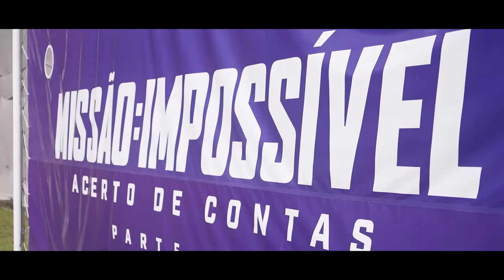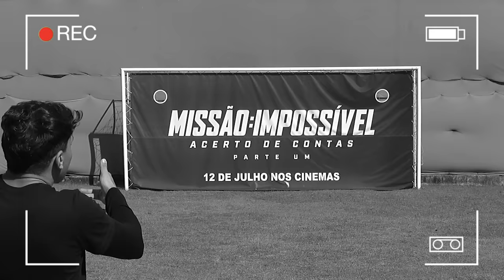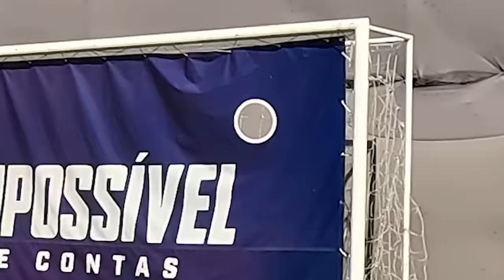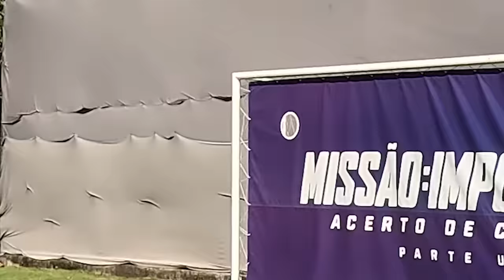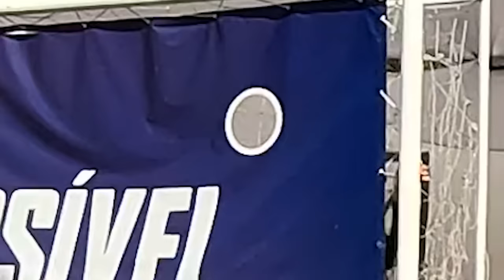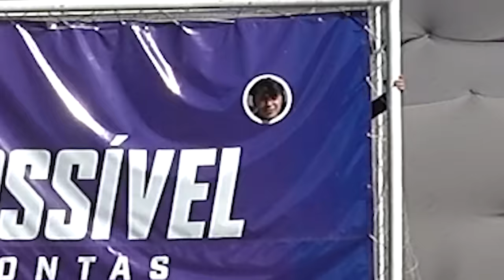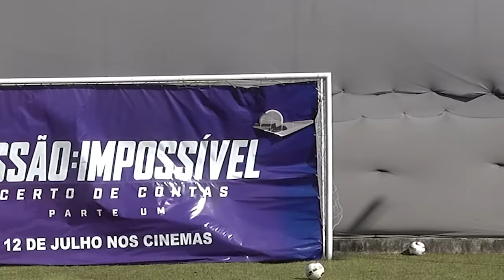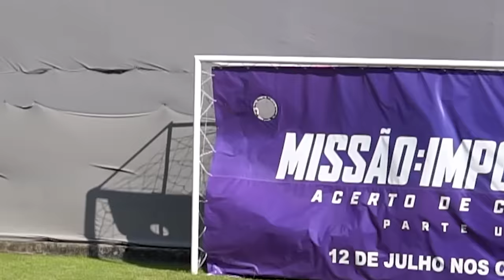BURACO COM A EXATA MEDIDA DA BOLA - DESAFIO IMPOSSIVEL 🎯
Aqui não tem migué, e nem dublê! Reversão 🤝 Tom Cruise
'Missão: Impossível - Acerto de Contas Parte Um' estreia dia 12 de julho somente nos cinemas. [Sessões Especiais no dia 08 e 09 de Julho]

VLOGS: @CanalCanalha
GAMES: @Julio Cocielo
STAND UP: @victor sarro
FUTEBOL: @Dembele Br